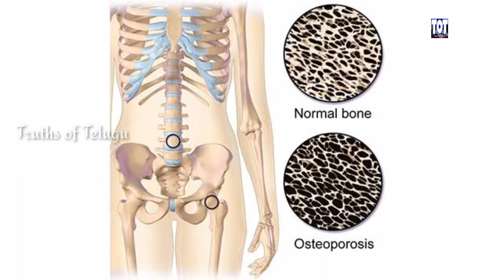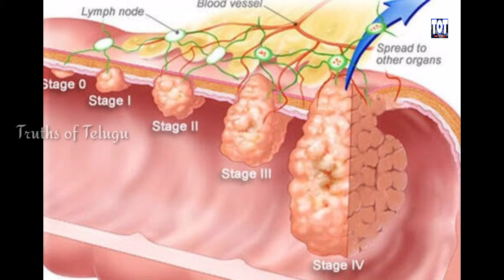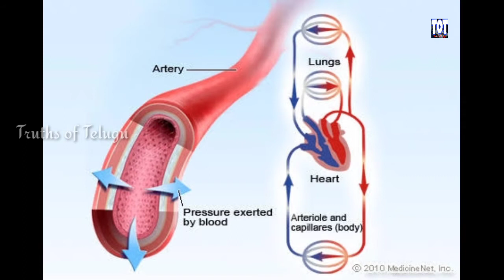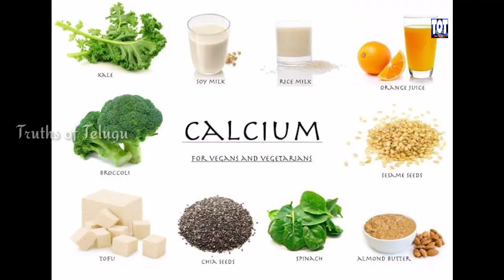Effects of calcium deficiency & food sources of calcium | Health series-2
Hello people 👋
We are come with new video of how calcium deficiency loss our health and remedy & food sources of calcium..